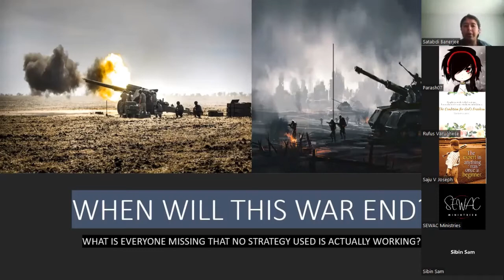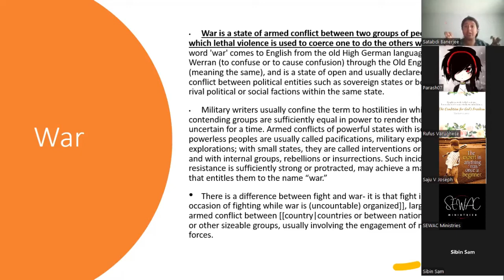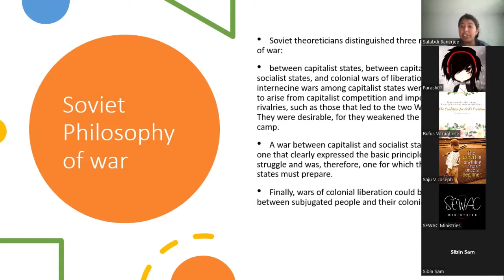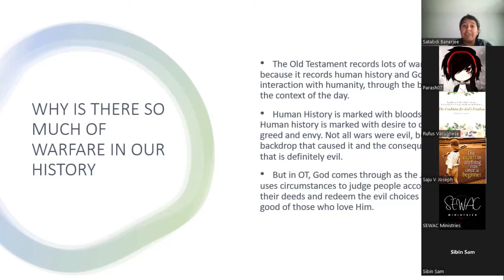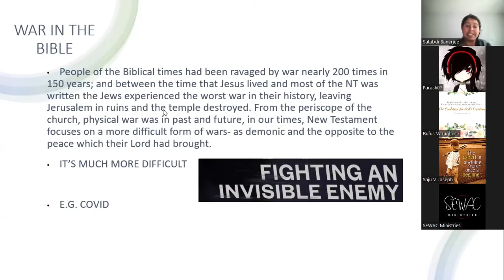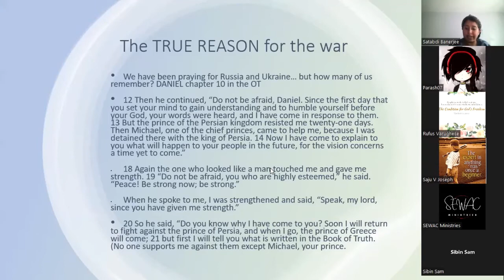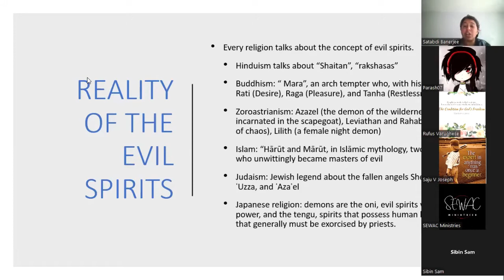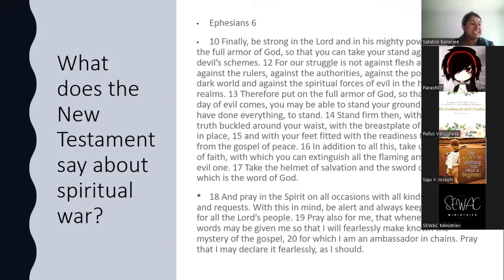When Will This War End? | Satabdi Banerjee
People around the world are praying, planning, striving to end this war. But WHY IS NOTHING WORKING? BIBLE HAS THE ANSWER.